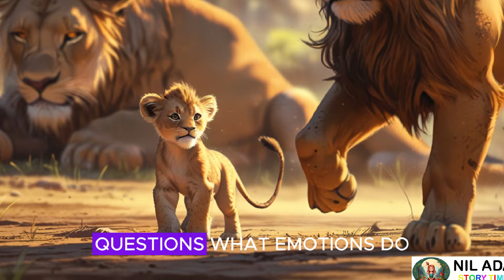The Lion King - Simba's First Steps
In the sunlit Pride Lands, a young lion cub named Simba eagerly prepares for a special day: his first steps. Excited to explore the world like his parents, Mufasa and Sarabi, Simba takes a deep breath and wobbles on his tiny paws. With encouragement from his mother and his playful friend Timon, Simba begins his adventure.

Despite a few tumbles and stumbles, he learns to steady himself and focus on the vibrant flowers around him. The cheerful baboons join in to cheer for him, boosting his confidence. With each determined step, Simba grows more excited and proud, his heart soaring as he realizes he’s truly walking.

After reaching his mother, Simba beams with joy, proudly declaring, “Mom, I walked!” Sarabi embraces him, celebrating his achievement and reminding him that this is just the beginning of many adventures ahead. As the sun sets over the Pride Lands, Simba understands he’s not just a little cub anymore; he’s on the path to becoming a great lion, ready to embrace the adventures of life with family and friends by his side, one step at a time.

🎈🎉✨ More The Lion King Stories💖 🎊🪄